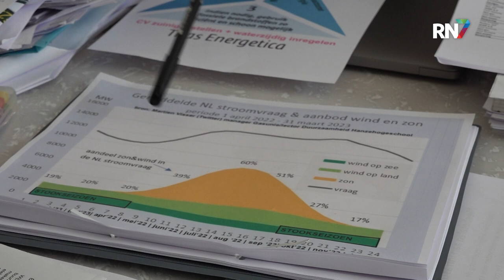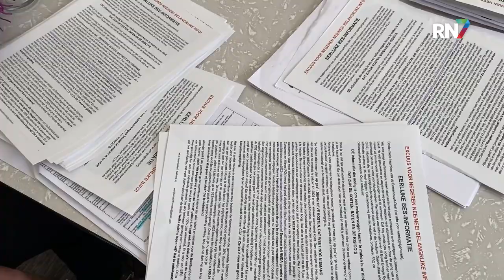Hengstdal moet van het gas af || RN7 REGIONIEUWS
In 2050 moeten alle huishoudens van het aardgas af zijn. De overheid wil hiermee de CO2-uitstoot verminderen. Bomenbuurt Hengstdal is als eerste aan de beurt binnen de gemeente Nijmegen. Inwoners moeten nadenken over de energietransitie van hun wijk. Inmiddels is dat een hersenkraker geworden die veel vragen en discussies oplevert.